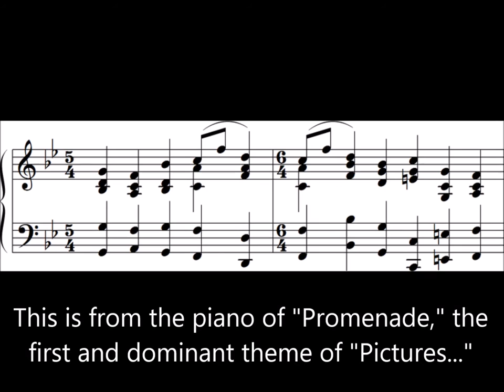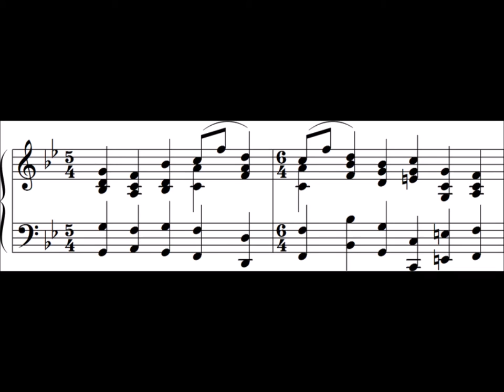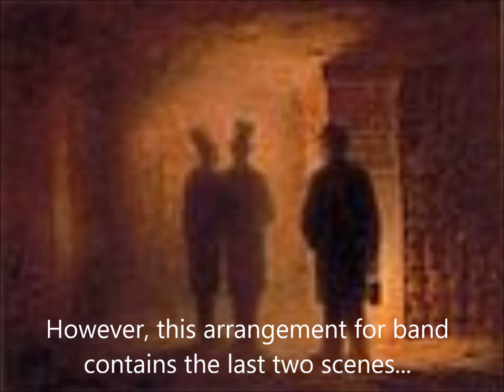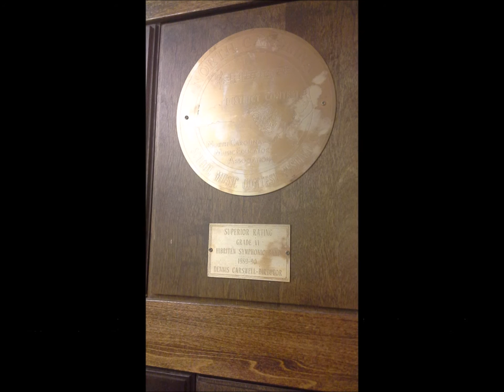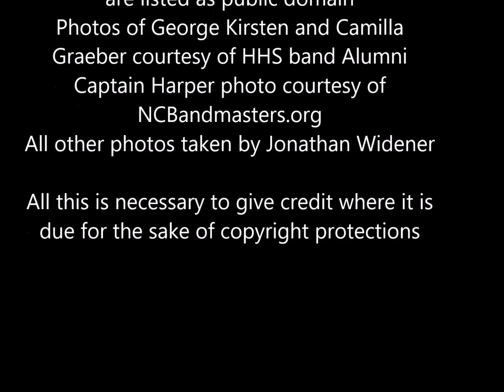Pictures at an Exhibition (1990)-Hibriten Symphonic Band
Performed in March1990 for the Northwest NC District Contest Festival. Directed by Dennis Carswell.
Arrangement for band contains the final two scenes: Hut of Baba Yaga and Great Gate of Kiev.